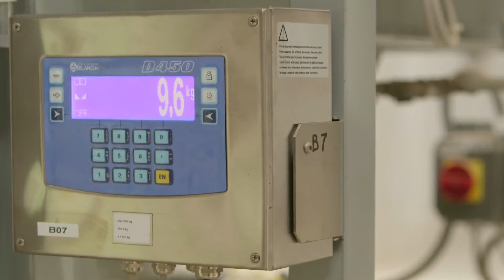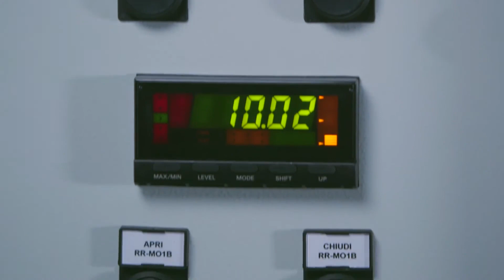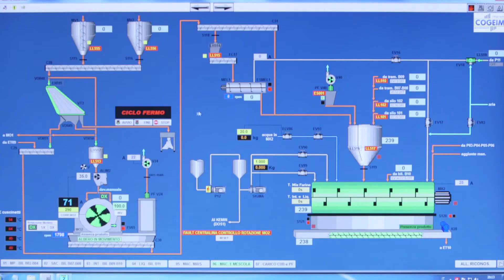Fragola Spa – Feed Mill, Italy – Molini Popolari Riuniti – HD 720p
ENG:
Perugia, Italy: New feed production plant equipped with 2 independet production lines, each with a 20 ton/h capacity, for the production of livestock feed and grain mixture.

Fragola Spa has been linked to the feed sector since 1961. We service every process within the modern feed mill. Today, we are the leading Italian company in the production of machines and turnkey feed mills plants.

ITA:
Perugia, Italia: Nuovo impianto per la produzione di mangimi, costituito da 2 linee indipendenti della potenzialità ciascuna di 20 ton/h di mangime per animali da reddito mangime misto di granaglie.

Fragola Spa è legata dal 1961 al settore del mangime e copre ogni processo all’interno del mangimificio. È oggi la prima azienda italiana nella produzione di macchine e impianti chiavi in mano per la produzione di mangime.